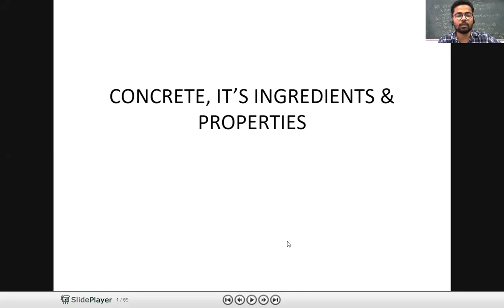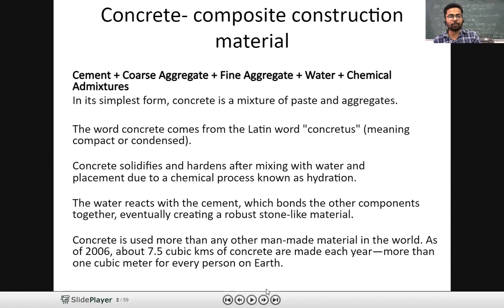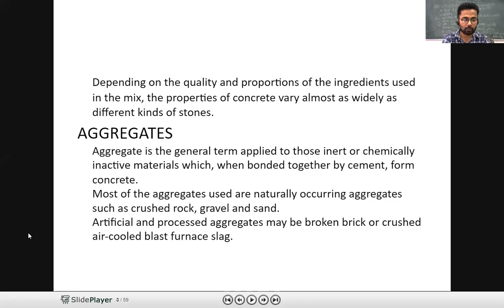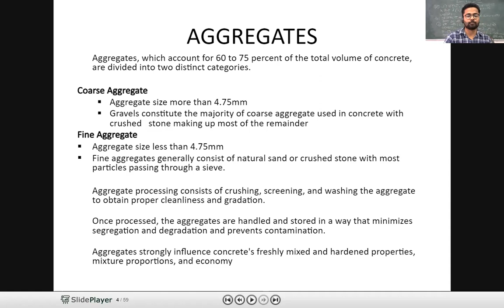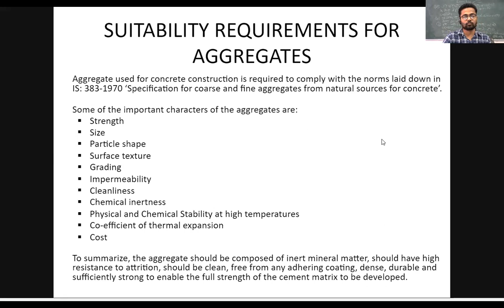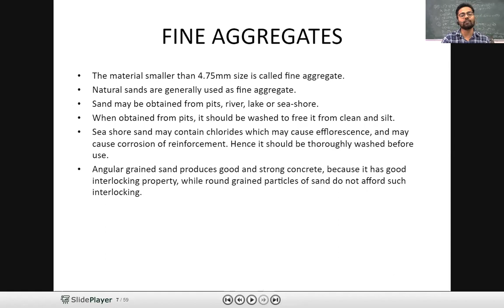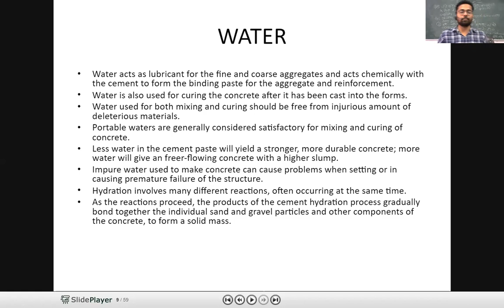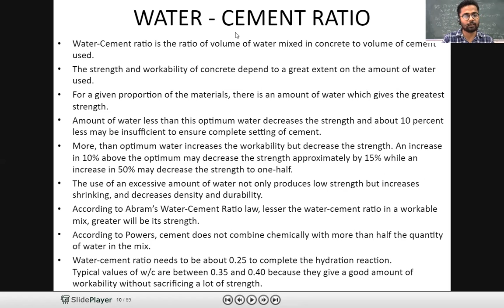BMCE GE CIVIL 67 REVISION ON CONCRETE